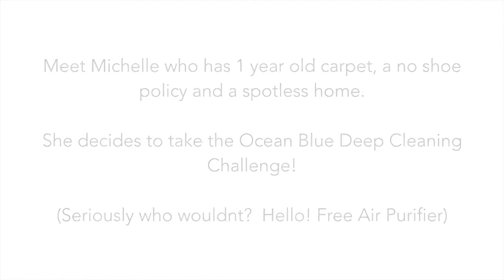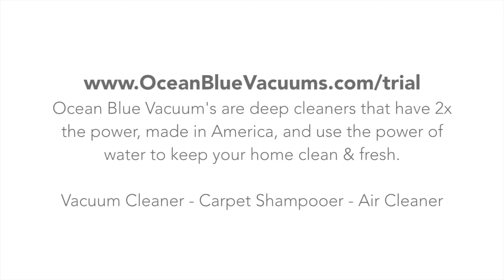Ocean Blue Deep Clean Vacuum Challenge! See how much dirt your old vacuum leaves behind!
Tired of living with Allergies?  Pet Hair?  Stains in your carpet and couches?    Take the Ocean Blue Deep Clean challenge today and get a FREE Air Purifier!   The challenge is to vacuum your home as much as you want with your existing Vacuum and then immediately vacuum with the Ocean Blue and see how much dirt/hair/allergies your vacuum is leaving behind.    In this video Michelle (who has a spotless home) takes the challenge see how good she did!